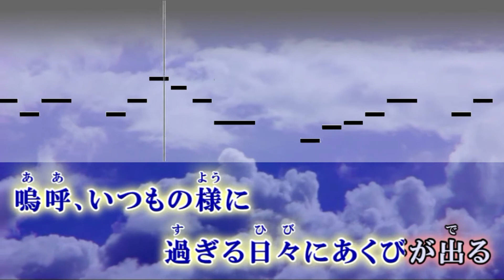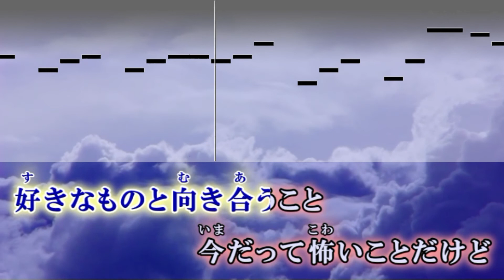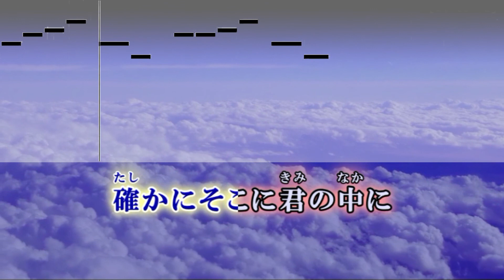【カラオケ】群青-8(＋4) / YOASOBI【歌詞付・キー下げ男性キー】ガイドメロディあり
群青 / YOASOBI オフボーカル
ガイドメロディあり　原曲キーより-8　 BPM 135

ぐんじょう / ヨアソビ